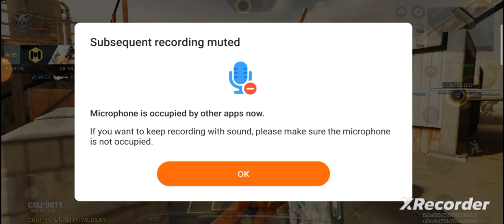Special forces vs guerillas#codm @Mr dencio mix tv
Kahit magaling Ang kalaban panalo din.